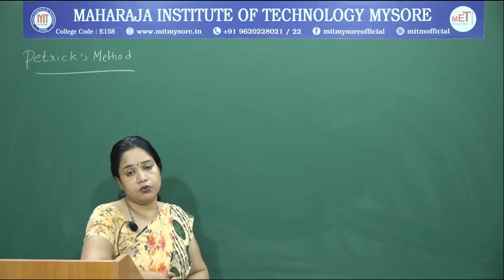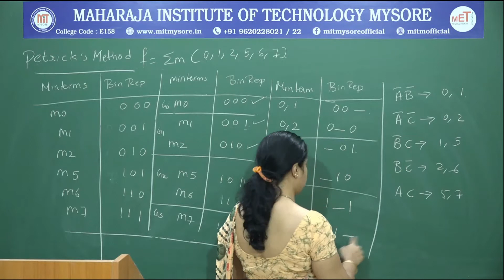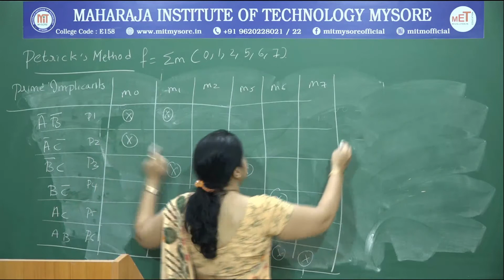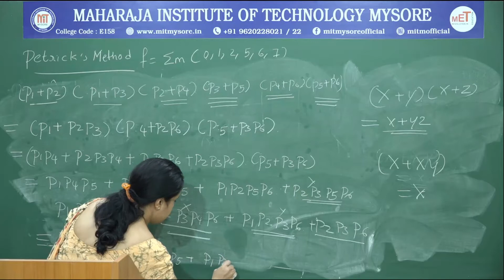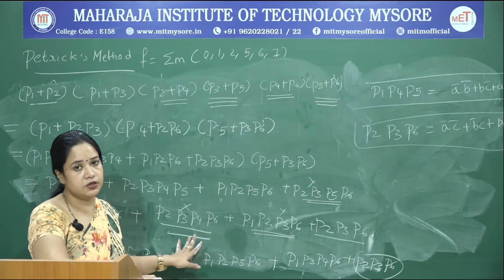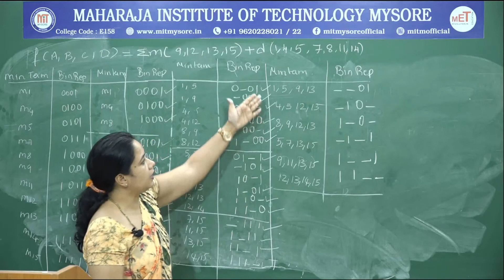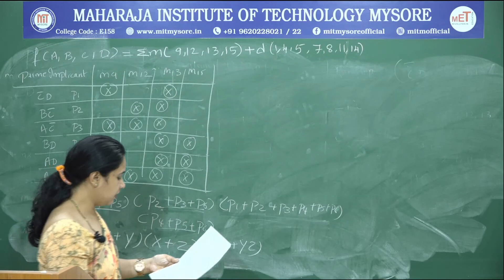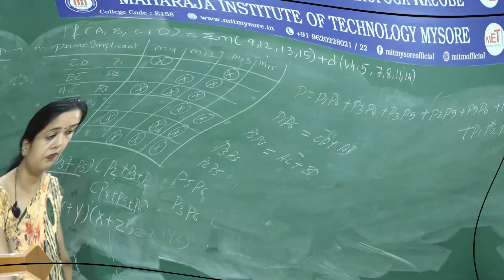1.6 PATRIC'S METHOD